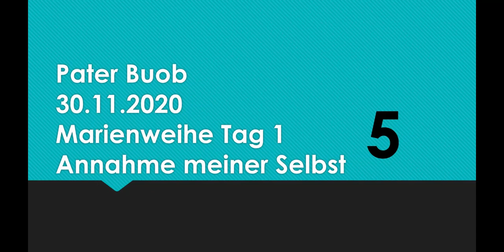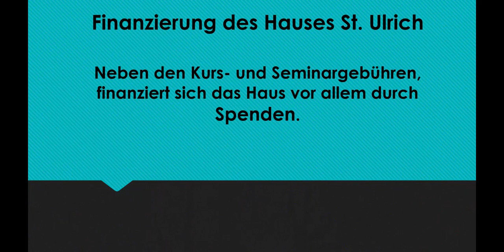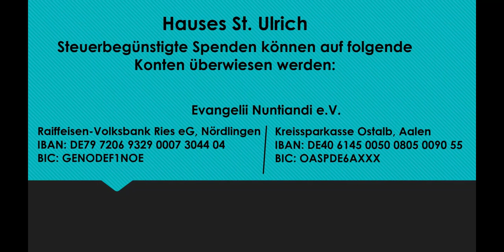Pater Hans Buob, Marienweihe Tag 1: Annahme meiner Selbst (30.11.2020)